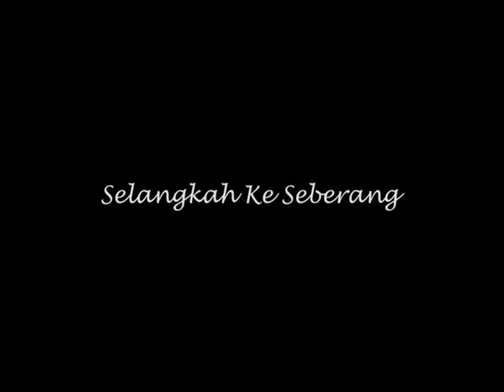FARIZ RM feat. IIS SUGIANTO - Selangkah Keseberang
Album : SELANGKAH KE SEBERANG
Fariz RM - vokal, bass, drum, kibor, penyintesis
Iis Sugianto - vokal

Aransemen : Fariz RM